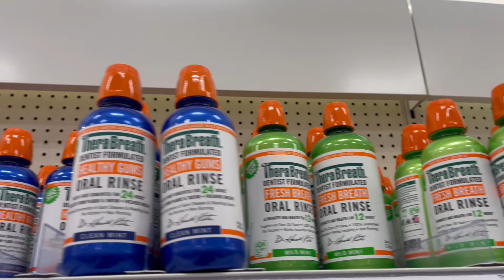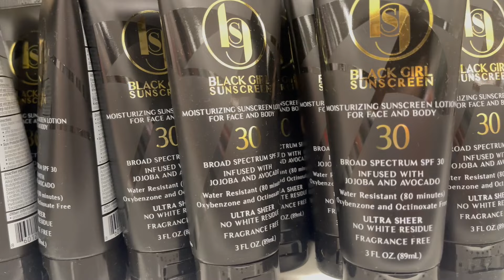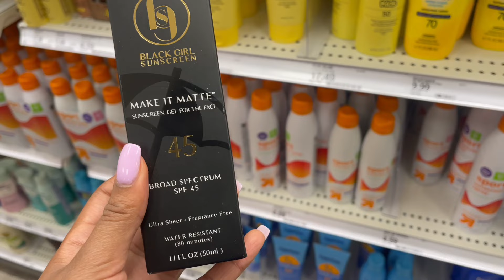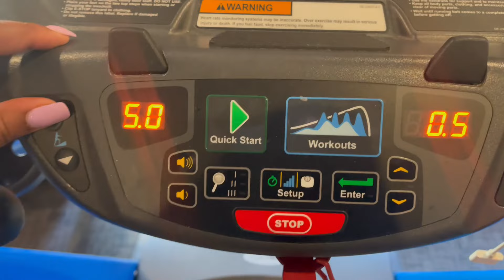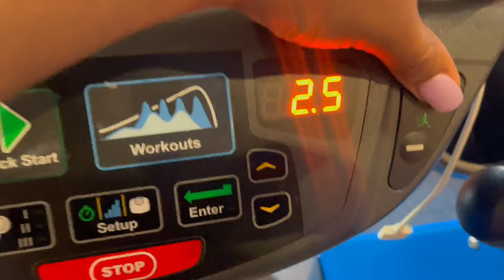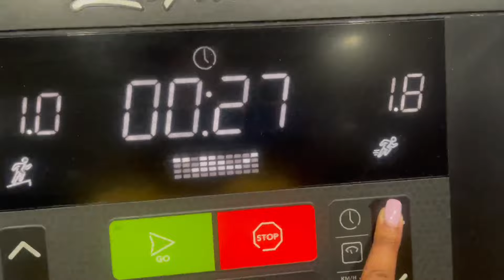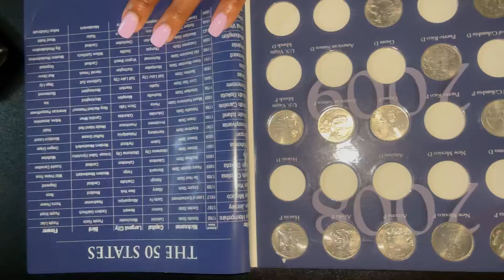WEEKLY VLOG: TRYING PILATES + MINI AFFORDABLE SKINCARE HAUL, PHOTOSHOOT+ BOLD SISTERLOCKS HAIRSTYLE!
If you're new, Hey stranger ;D Let's become friends lol. Yall this week was full of productivity. I recently picked up a new fitness routine which is Pilates and I am exploring the different options they have to target different fitness goals. In this video I still showed some of the workouts I continue to do to strive for my desired body. Doing the same workouts can be repetitive and boring so hopefully me showing the different ways I strive to stay motivated helps you guys.  Since I am fully entering my late 20s anti aging is a must!! A necessity!! I picked up a few affordable products I discovered on tiktok and just wanted to share this experience as I enter this new chapter of my life. Speaking of the new chapter in my life. I'll be turning 27 on May 29th and did a mini photoshoot to pregame celebrate if that's even a thing lol. I tried this really cool sisterlock hairstyle I found on Pinterest in which I will be dropping video tutorials on the look soon. & most importantly engage with me in the comment section. I promise I don't bite unless it's necessary.

VIEW MY EVERYDAY ESSENTIAL PRODUCT LIST